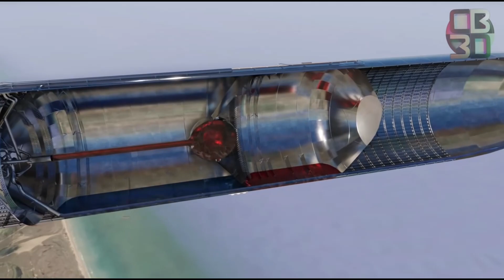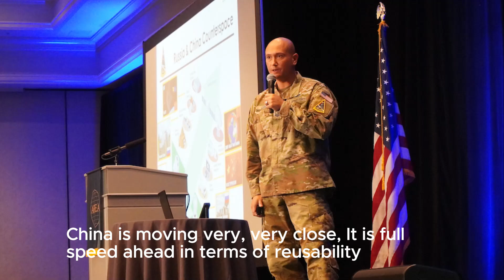EXCLUSIVE: Military's Secret Weapon Revealed! How Starship is Revolutionising National Security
Uncover the jaw-dropping revelations behind the United States military's clandestine interest in SpaceX's Starship! In this eye-opening video, we delve deep into the Department of Defense's covert plans to harness the power of Starship for national security purposes. From lightning-fast troop deployments to game-changing supply logistics, discover how Starship's cutting-edge technology is poised to transform military operations as we know them. Join us as SpaceXFlight's team of experts breaks down the strategic implications and geopolitical ramifications of this groundbreaking development. Don't miss out on this exclusive insight into the future of space exploration and global defence!